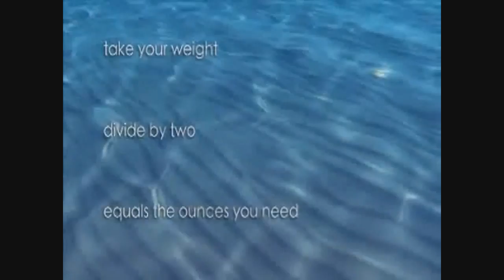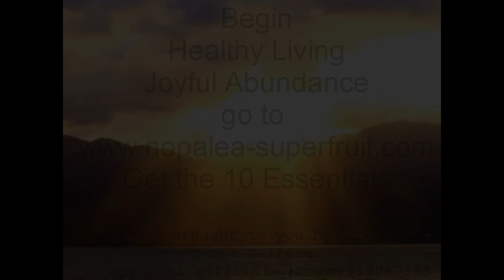Nopalea Essential #2 for Peace and Wellness - Drink Water-by Trivita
Nopalea and Trivita present the 10 Essentials for Healthy Living, Wellness, Peace and Joy.  Watch all 10.